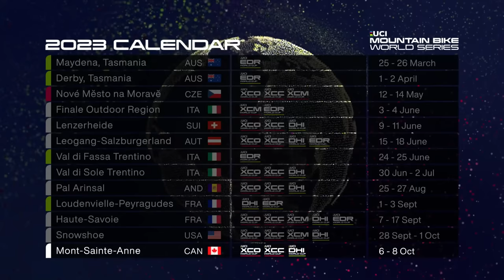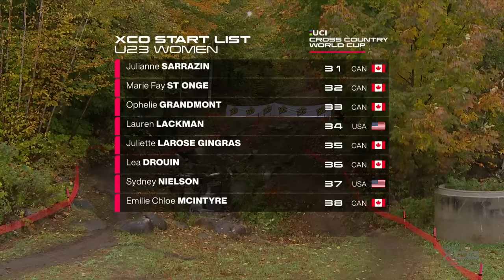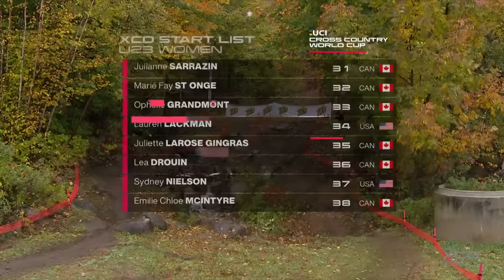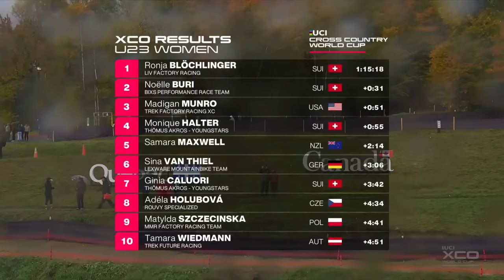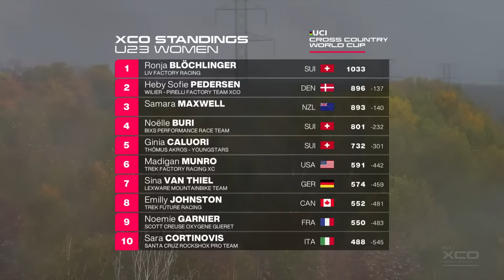Women's U23 XCO World Cup Mont-Sainte-Anne, Canada | UCI Mountain Bike World Series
The UCI Mountain Bike World Series rolls into its final round for the 2023 season in Mont-Sainte-Anne, Canada where the Under 23 riders race on the most technically challenging course of the year under the roar of passionate Canadian fans!

You can watch the elite riders live globally on GCN+, the Eurosport App, and discovery+